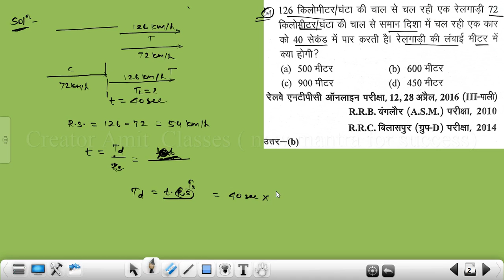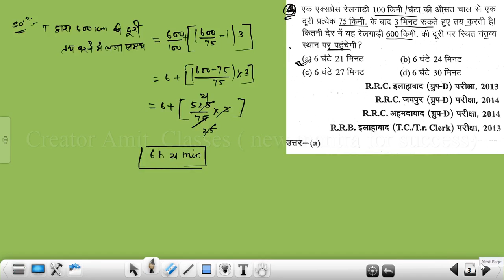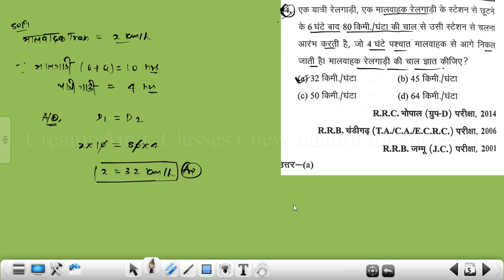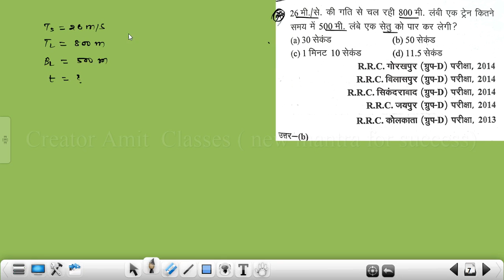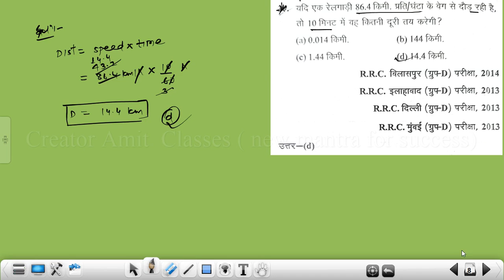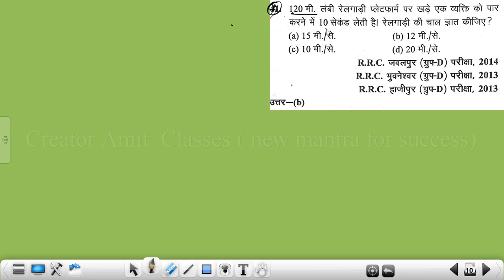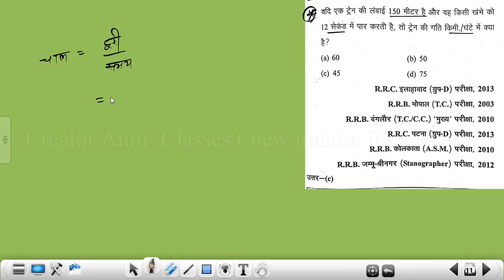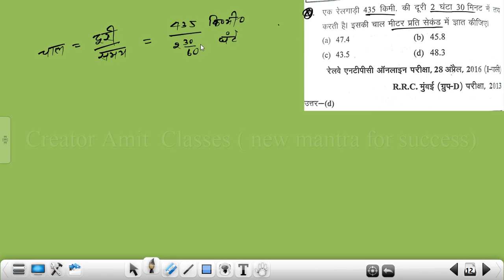trainquestions| 13 Questions of trains | Solution of train questions